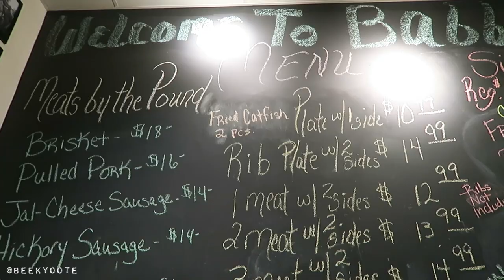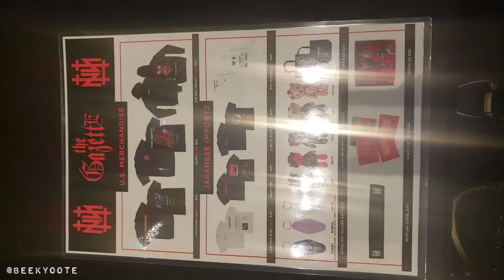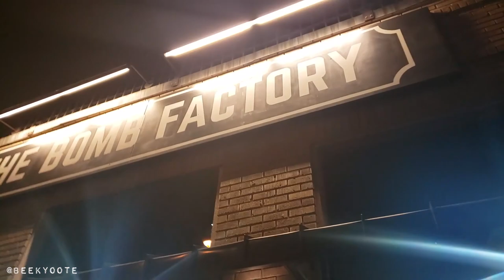THE GAZETTE WORLD TOUR DALLAS 2019 VLOG | EXPERIENCE + MERCH HAUL! 🤘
What went down during our visit to Dallas and the GazettE's World Tour stop in Dallas. May 3-5, 2019.

Hi! You can call me Bee! I like makeup, fashion, J-pop, K-pop, J-Rock, anime, and to travel! I also dance and make vlogs! 💝